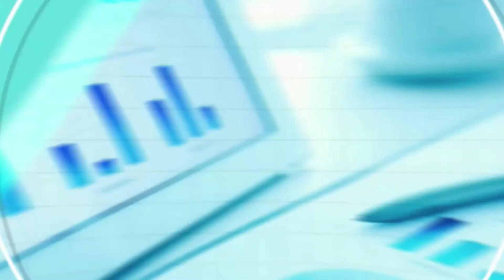O QUE SÃO AS GREGAS NAS OPÇÕES? - Opções da Bolsa | Wall Street Invest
ENTENDA de vez o que são as Gregas nas Opções de vez!

Delta, Gama, Theta, Vega e Rho!